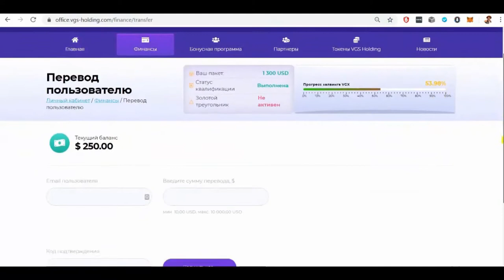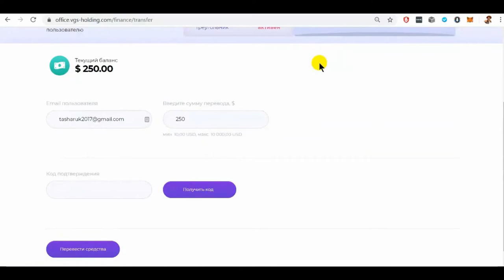ВНУТРЕННИЙ ПЕРЕВОД СРЕДСТВ ПАРТНЁРУ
Присоединяйся в САМУЮ БОЛЬШУЮ И ТОПОВОЮ КОМАНДУ!
После регистрации добавлю в наш чат